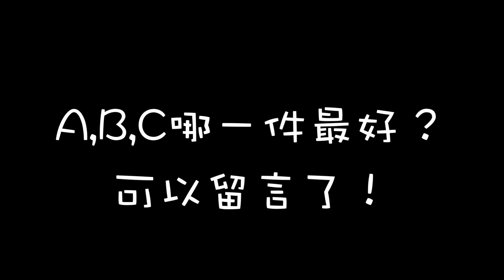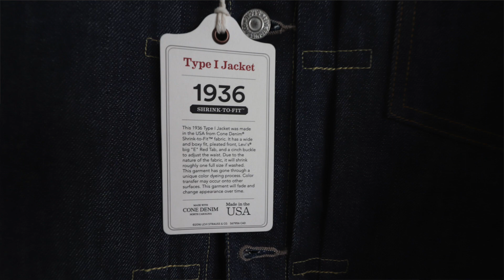牛仔服饰玩家必看：介绍3款最经典的丹宁外套：Type I, Type II, Type III - Levis Vintage Clothing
加我的以下账号，和我成为朋友吧
Instgram: ThisIsLeoP
微博(搜索)：LeoTube
YouTube频道:LeoTube
摄影装备推荐：
eBay商店 (美国的朋友可以ins私信和我购买，有优惠）：

分享我的摄影器材：
A相机：
B相机：
运动相机：
最好的镜头：
人像镜头：
vlog三脚架：
相机单肩包：
相机双肩包：
相机背带：